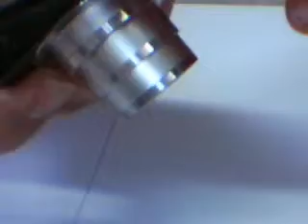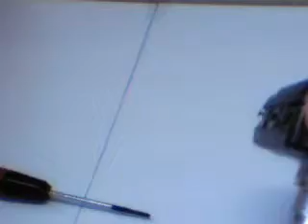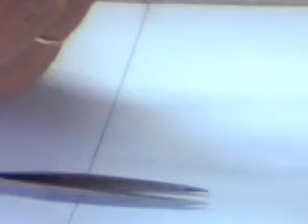Pentax A40
part 1